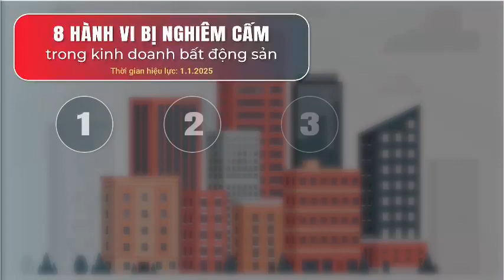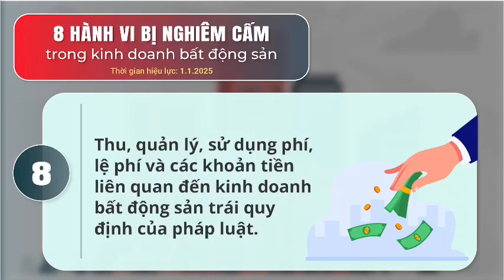Môi giới BĐS cần biết: 8 Hành vi bị cấm tuyệt đối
Quốc hội mới đây chính thức thông qua Luật Kinh doanh bất động sản sửa đổi. Luật này có hiệu lực thi hành từ ngày 1/1/2025, bảo đảm đồng bộ về chính sách với dự thảo Luật Nhà ở.

Luật mới này có quy định chi tiết về các hành vi bị nghiêm cấm trong kinh doanh bất động sản, là các hành vi dưới đây:

Thứ nhất là kinh doanh bất động sản không đủ điều kiện theo quy định của luật này.

Thứ hai là giả mạo tài liệu, cố ý làm sai lệch thông tin về bất động sản, dự án bất động sản đưa vào kinh doanh.

Thứ ba là không công khai thông tin về bất động sản, dự án bất động sản đưa vào kinh doanh theo quy định của pháp luật về kinh doanh bất động sản.

Thứ tư là gian lận, lừa dối, lừa đảo trong kinh doanh bất động sản.

Thứ năm là thu tiền trong bán, cho thuê mua nhà ở, công trình xây dựng, phần diện tích sàn xây dựng trong công trình xây dựng hình thành trong tương lai không đúng quy định của Luật này; sử dụng tiền thu từ bên mua, thuê mua nhà ở, công trình xây dựng hình thành trong tương lai trái quy định của pháp luật.

Thứ sáu là không thực hiện hoặc thực hiện không đầy đủ nghĩa vụ tài chính đối với Nhà nước.

Thứ bảy là cấp chứng chỉ hành nghề môi giới bất động sản, sử dụng chứng chỉ hành nghề môi giới bất động sản không đúng quy định của pháp luật kinh doanh bất động sản.

Thứ tám là thu, quản lý, sử dụng phí, lệ phí và các khoản tiền liên quan đến kinh doanh bất động sản trái quy định của pháp luật...